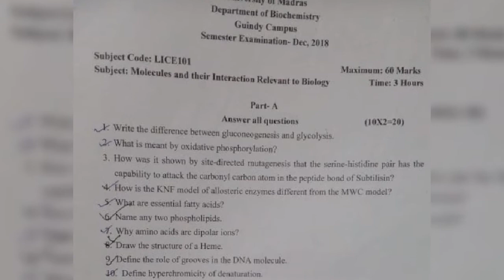MOLECULES AND THEIR INTERACTION RELEVANT TO BIOLOGY#UNIVERSITY OF MADRAS#QUESTION PAPER#MOLBIO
MOLECULAR BIOLOGY QUESTION
 PAPER OF UNIVERSITY OF MADRAS